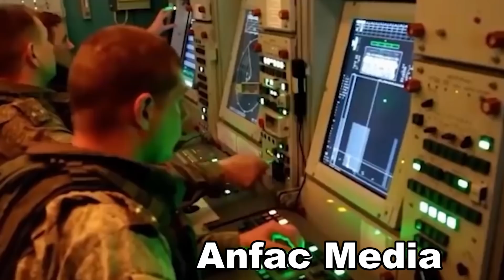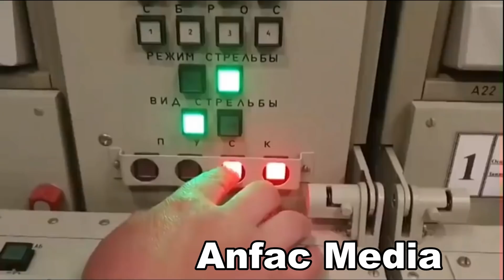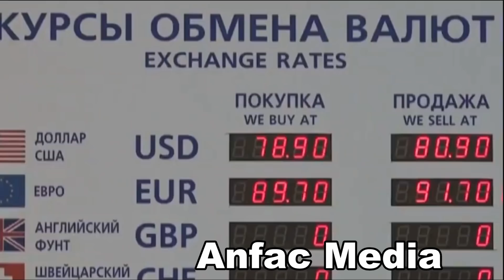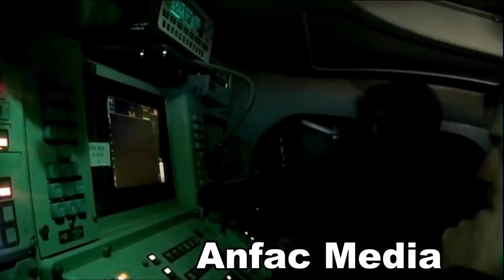Daawo Halkuu Gaadhay dagaalkii Ruushka Iyo Ukraine Iyo Jabxun O Kudhacay Ruushkii